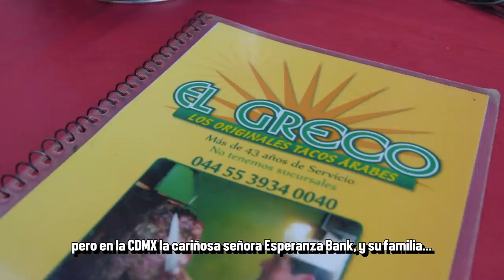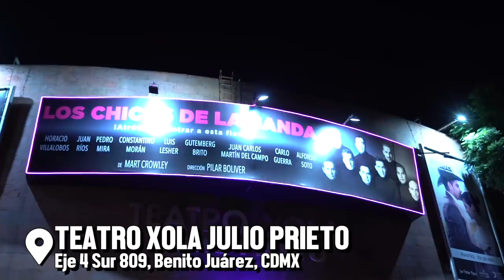TACOS ÁRABES Y BACKSTAGE CON HORACIO VILLALOBOS - ÑamÑam (Episodio 106)